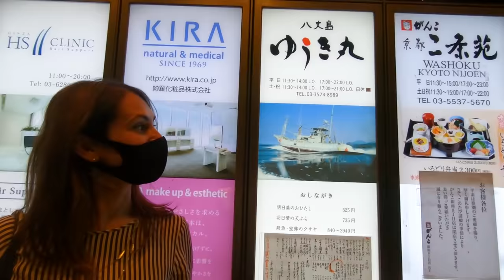高級魚にボーノ連発！イタリア人がビックリ【最高の刺身と魚しゃぶしゃぶに最後まで感動】海外の反応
定食が最強？初めての豚しゃぶ、サバ塩焼【外国人が日本から離れられない理由】海外の反応

ドイツ人が戸惑い？超新鮮な海鮮料理に感動の連続【海外の反応】日本食に外国人の反応

感動！ロシア人が初すき焼きに大興奮【外国人の反応】美味しい日本食に海外の反応

ロシア美女が高級鮨に感激【初の寿司ネタ】日本食に外国人の反応がスゴイ

異世界？初すき焼きランチ体験をドイツ人が絶賛【日本の和牛に外国人が感動】海外の反応

豚カツに感動！イタリア美女がとんかつ茶漬けに驚き！日本が好きな外国人、海外の反応

オーストリア人が和牛焼肉に感動！日本から離れられない理由【海外の反応】日本が好きな外国人女子

アメリカ人が感動！日本に一生住みたい外国人モデル、せいろ蒸しに舌鼓【海外の反応】カルチャーショック

小学生の夢は姉妹で来日！フランス人と汐留の高級焼肉ランチ【海外の反応】親日外国人

とんかつ&生姜焼き【ギリシャ人が定食ランチに感動】日本が好きな外国人の反応

日本の焼肉は世界最高【外国人美女が日本にしか住めない理由】旨過ぎて感動【海外の反応】

​思わず笑み！オーストラリア人がすき焼きに感動【TKG締め】外国人の反応

想像を超えた！フランス人が豚カツに感動【とんかつと特大エビフライの最強コンビ】海外の反応

フランス人が和牛に感動！日本の会席料理を絶賛【海外の反応】日本好き外国人

クール美女が一変して満面の笑顔に！和牛を食べた外国人美女が感動【海外の反応】日本好き外国人

​​イタリア人が豚しゃぶにテンションMAX！そして感動の一口が【外国人の反応】

​​ユッケ？初の和牛焼肉に外国人美女が感動【海外の反応】ロシア美女がかわいい

​本場アメリカ人もビックリ！最高の和牛焼肉が旨過ぎて感動【海外の反応】日本が好きな外国人

​イタリア美女が半泣き【旨過ぎて感動】高級焼肉ランチコースを堪能！海外の反応